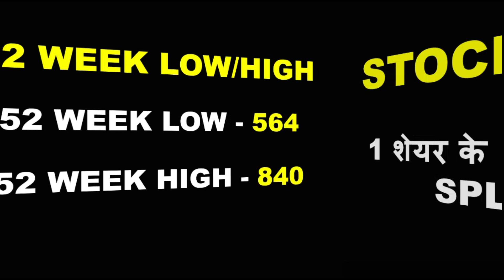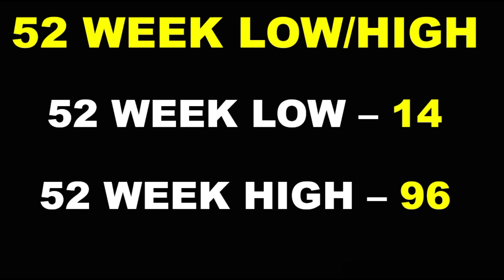500 शेयर के बदले 5000 शेयर | 2 कंपनी ने STOCK SPLIT की घोषणा की | 5 साल में पैसा 50 गुना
ABOUT VIDEO –
WE HAVE DISCUSSED 2 COMPANIES WHICH IS GOING TO GIVE STOCK SPLIT IN DECEMBER .A STOCK SPLIT HAPPENS WHEN A COMPANY INCREASES THE NUMBER OF ITS SHARES TO BOOST THE STOCK'S LIQUIDITY. ALTHOUGH THE NUMBER OF SHARES OUTSTANDING INCREASES BY A SPECIFIC MULTIPLE, THE TOTAL VALUE OF ALL SHARES OUTSTANDING REMAINS THE SAME BECAUSE A SPLIT DOES NOT FUNDAMENTALLY CHANGE THE COMPANY'S VALUE . A STOCK SPLIT IS A CORPORATE ACTION IN WHICH A COMPANY ISSUES ADDITIONAL SHARES TO SHAREHOLDERS, INCREASING THE TOTAL BY THE SPECIFIED RATIO BASED ON THE SHARES THEY HELD PREVIOUSLY. COMPANIES OFTEN CHOOSE TO SPLIT THEIR STOCK TO LOWER ITS TRADING PRICE TO A MORE COMFORTABLE RANGE FOR MOST INVESTORS AND TO INCREASE THE LIQUIDITY OF TRADING IN ITS SHARES . IN STOCK SPLIT COMPANY,S FACE VALUE IS CHANGED .

RELATED SEARCH –
STOCK SPLIT STOCKS OCTOBER 2023
LATEST STOCK SPLIT DECLARED EX DATES
UPCOMING STOCK SPLIT SHARES 2023
Top 9 High STOCK SPLIT Stocks in OCTOBER 2023
2023 STOCK SPLIT news
today STOCK SPLIT stock
portfolio STOCK SPLIT stocks OCTOBER 2023
STOCK SPLIT date 2023
share latest news 2023
JUNE  2023 upcoming STOCK SPLIT stocks
JUNE STOCK SPLIT stocks 2023
banco products STOCK SPLIT 2023
2023 STOCK SPLIT
STOCK SPLIT growth stocks
STOCK SPLIT investing STOCK SPLIT
portfolio STOCK SPLIT stocks
high STOCK SPLIT paying stocks india
STOCK SPLIT stocks india
share latest news long term investment portfolio
share market
stock market
2023 STOCK SPLIT SHARE